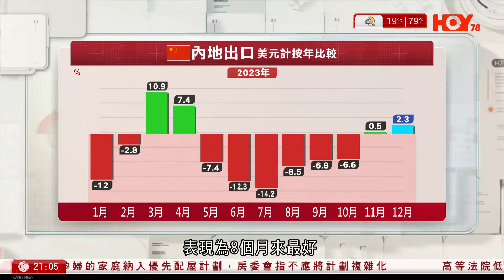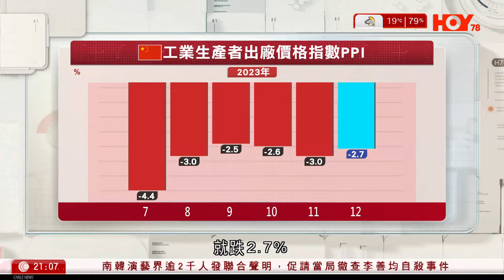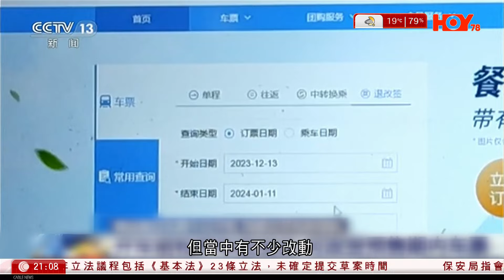有線新聞 中國在線｜台灣大選 外交部：一中原則是國際社會的普遍共識和中美關係的政治基礎 台獨是台海和平穩定最大威脅｜內地春運火車票即日起開售 候補購票功能及車票改簽範圍有調整｜2024年1月12日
00:00 台灣大選｜台灣明日舉行大選 三大政黨投票前夕舉行造勢大會
03:30 台灣大選 外交部：一中原則是國際社會的普遍共識和中美關係的政治基礎 台獨是台海和平穩定最大威脅
07:00 內地春運火車票即日起開售　候補購票功能及車票改簽範圍有調整